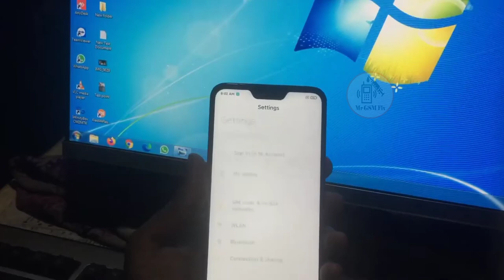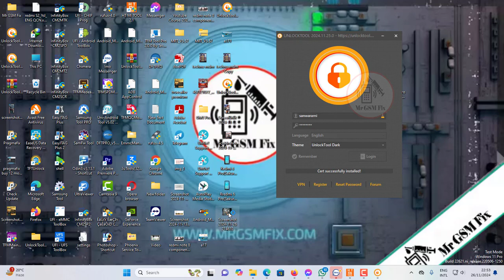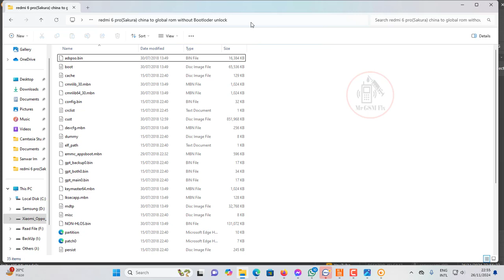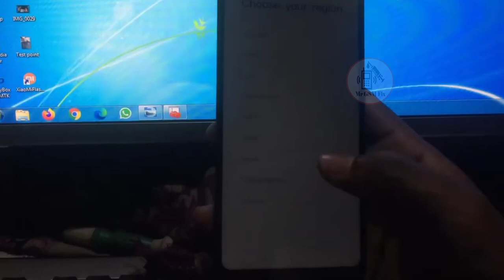Redmi 6 Pro China To Global Firmware Without Bootloader Unlock Just Flash This File Fix it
আমাদের সেবা

HARDWARE REPAIR
1. Identify Mobile Hardware Problem
2. CPU & eMMC Replacement
3. IC Point Damage Easy Repair
4. Black/White Glue CPU/MCP/IC Replacement
5. Motherboard Short Circuit Solution
6. Network & Wi-Fi No Single Fix
7. eMMC/CPU/Any IC Rebelling Method
8. eMMC/MCP Storage Upgrade
9. Light IC Jumpering Main Method
10. Fake Charging Fix
11. Water Damage Repairing Any Circuit
12. Touch Not Working Solution
13. LCD Blue Screen & White Screen Fix

SOFTWARE REPAIR
1. Identify Software Problem
2. Flash/File Read/Firmware Write
3. Remove Pin, Pattern, Mobile Lock No Data Loss
4. Dump Firmware Read & Write
5. Whats The Difference Between Dump File & Factory File
6. Unknown Baseband Repair
7. Dead Boot Repair With Software
8. No Network Fix With Software
9. Custom Room Install
10. Root/Unroot Method
11. Bootloader Lock Unlock Method
12. FRP Lock Bypass (ADB/Fastboot/URT) Method
13. Account Remove (Mi/Samsung/ViVo/OPPO/HWAEI/Others)
14. i Cloud Lock Remove (Free & Paid Method)
15. Online Server Maintenance (Unlocking & Device Activation)

1. What is eMMC and eMCP ?
2. How To find out eMMC fault ?
3. How to program and reprogram eMMC ?
4. How to upgrade eMMC size ?
5. What is BGA and How to identify BGA of eMMC ?
6. How To identify RAM and Rom of eMMC ?
7. What is the Use VCC, VCCQ, CLOCK, BIT & Vaoltage, Frequence, Bus ?
8. What is ISP and When Use ISP?
9. What is TP and How to repair Read Error eMMC ( Only Samsung )
10. How to make Parttition Resize BOOT1, BOOT2 And RPMB ?
11. How to Make Parttition GP1, GP2, GP3, GP4, User ? ( Why Use )
12. When Make Lower Parttition Confrigraration ?
13. How to Write and Restore CSD and CID ID in eMMc ?
14. What is the Defarence Between FACTORY RESET AND ERASE ?
15. Main funtion of NAND Test eMMC ?
16. How to Backup Network file (IMEI) ?
17. How To Backup Data Image (Contact,Phonto,Video Others)
18. How to Clean User-Lock ( Code,Pattern,Pin,Finger-Lock,FRP) ?
19. How To Flash Without Dump File (SPD,MTK,Qulcomm,Snadragon) ?
20. How To Convert BGA But Why ?
21. How To Convert eMMC Manufacture But Why ?
22. How To Create eMMC ISP Line But Why ?
23. What is the Difference Between International & National UFI Box?
24. What is the Difference Between UFi Box & EasyJtag Plus Box?
25. What is the Part Nomber ?